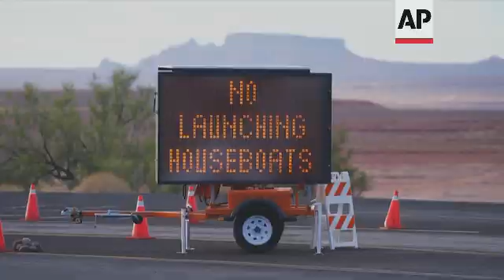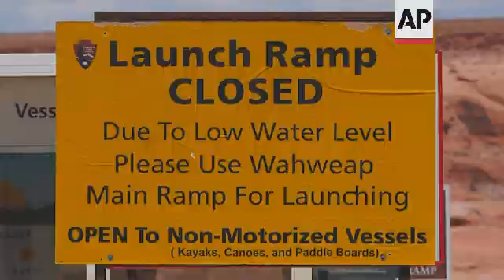Drought drains huge reservoir to record low levels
(6 Aug 2021) LEAD IN :
The severe drought engulfing most of the Western U.S. has left Lake Powell, one of the United States' largest reservoirs, with historically low water levels.
Officials have closed many ramps, forcing houseboats off the water and disrupting tourism.

STORY-LINE:
A thick, white band of newly-exposed rock face stretches around Lake Powell - a sharp contrast against the famous red desert terrain and a stark reminder how far the water has fallen.
Just last year, the water was more than 50 feet (15.24 meters) higher at the popular destination for houseboat vacations.
This summer, a mega drought engulfing many parts of the U.S. West means that water levels hit historic lows at the man-made lake.
Fluctuating water levels have long been a staple of the massive reservoir behind Glen Canyon Dam, but park officials say the usual forecasts weren't able to predict just how bad 2021 would be.
Lake Powell is the second-largest reservoir in the United States, right behind Nevada's Lake Mead, which also stores water from the Colorado River.
Jay Lund is a professor of Civil and Environmental Engineering at UC Davis Center for Watershed Sciences:
"Lake Powell and Lake Mead downstream are two of the largest reservoirs in the whole country, and they're at very low levels, perhaps even the lowest levels since they were constructed. This signals a very long period of dryness. It takes a long time for a big reservoir to empty. So this is a long, dry period for the West, and it's a particularly dry year in all of the West as well."
Both reservoirs are shrinking faster than expected, a dire concern for a region that relies on the river to supply water to 40 million people and a 5 billion US Dollars-a-year agricultural industry.
Lund says a warmer climate is the cause of the crisis.
"Primarily, the warmer temperatures with the warmer climate are increasing the evaporation and evapotranspiration of the plants, so that less of the precipitation makes it into the rivers and evaporates back up into the atmosphere."
Closed boat ramps have forced some houseboats off the water, leaving tourists and businesses scrambling.
"It's becoming more and more difficult to access Lake Powell and Lake Powell is diminishing in size and its recreational opportunities. And so I think for the recreation industry in that region, it's got to be pretty impactful," says Lund.
Houseboat-rental companies have had to cancel all their bookings through August, one of their most popular months, after the park banned people from launching houseboats from the ramp in mid-July.
Tourism is not the only sector to face challenges due to the drought adds Lund:
"What we're seeing is that the cities are preparing for a drier future and dry events such as this one. Agriculture in the basin, which uses most of the water from the Colorado River, is probably struggling more in the long term."
Several large bodies of water in the U.S. West have hit record lows this summer, including the Great Salt Lake in Utah.
U.S. government officials had to begin last month releasing water from sources upstream to keep the water levels in Lake Powell from dropping low enough to threaten hydropower supplied by the lake's dam.
It comes as less snowpack flows into the Colorado River and its tributaries, and hotter temperatures parch soil and cause more river water to evaporate as it streams through the drought-plagued American West.